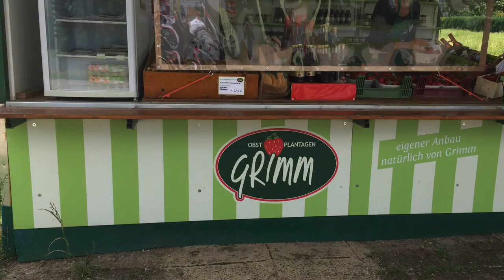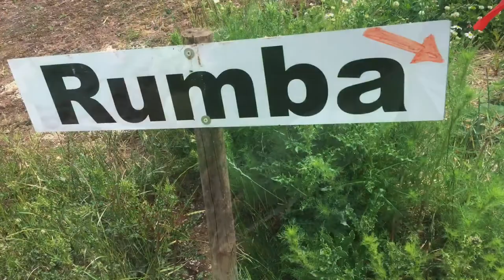Vlog #33 Lets go Strawberry Picking with us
June is the strawberry time here in germany. Picking Strawberries on the fields are more cheaper than buying it in the super market.
is a strawberry picking
strawberry farm
strawberry picking farms in germany
strawberry farm germany
strawberry picking
strawberry picking near me
strawberry farm
strawberry picking in germany
strawberry farm in germany

Its just my life  event,milestones vacation and travel adventure